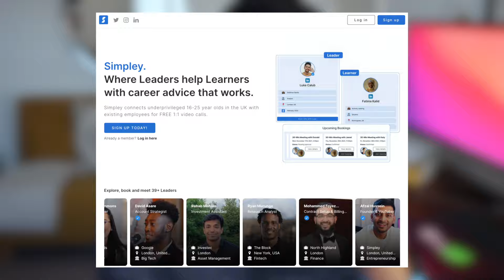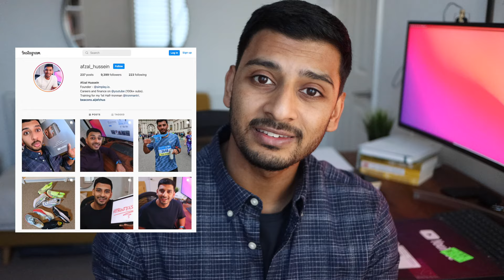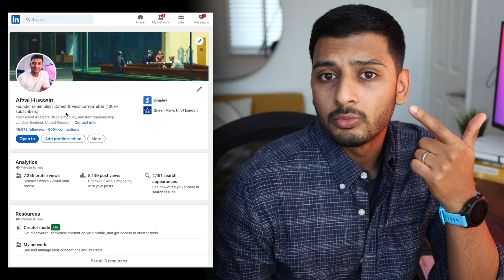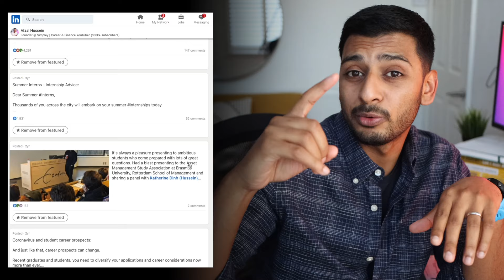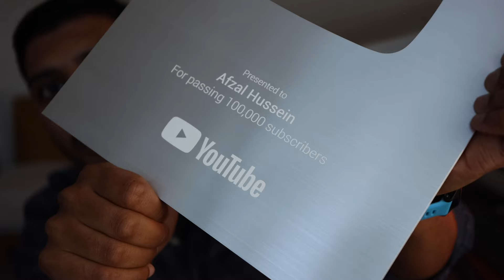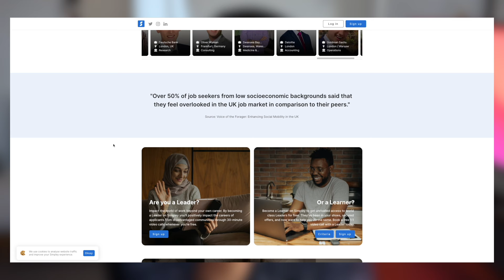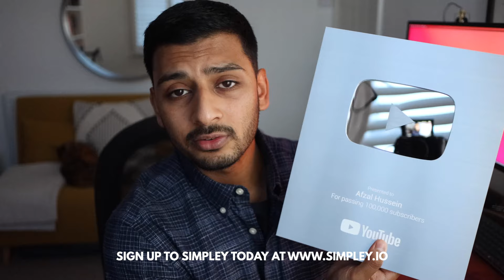Why I started this YouTube channel + unboxing 100k plaque!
Book a FREE career-focused video call with me. Sign up to Simpley as a Leader or Learner today

ABOUT ME:
Hey! I'm Afzal Hussein. I make videos on banking and finance, careers, productivity and lifestyle. I'm also the founder of Simpley.io, and I teach on Skillshare. Before all of this I started my career working at an investment bank called Goldman Sachs. Hit the various links above to find out more about me. Thanks for passing by!